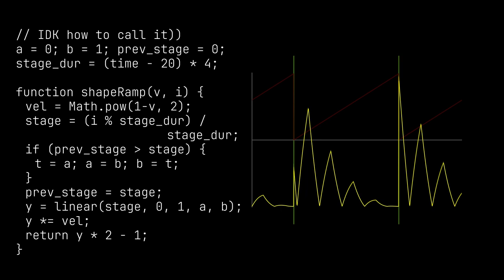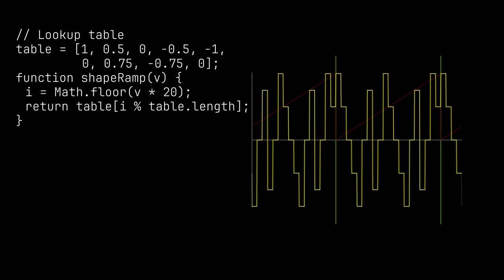Sawtooth wave shaped into whatever you want (free AE project download)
The ramp wave can be shaped into virtually any waveform. Plus, the ramp can act as a counter, allowing us to extract values from a wavetable in sequence. That's why the sawtooth wave is the most important waveshape in both synth building and computer graphics.

0:00 Original ramp
0:05 Scaled ramp wave
0:10 Triangle wave
0:15 Sine and cosine waves
0:20 PWM square
0:30 Imaginative voyage
0:50 Reading tables

This example provides a basic implementation of several algorithms in Adobe After Effects. However, the concepts can be adapted to any language or platform.